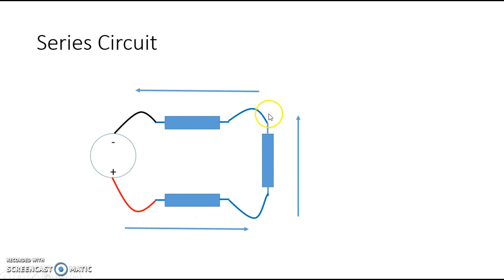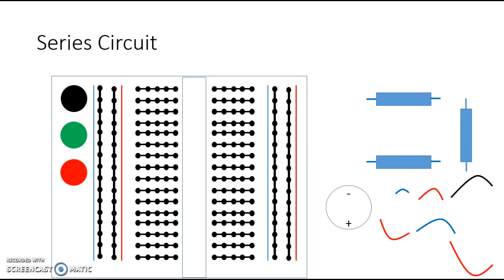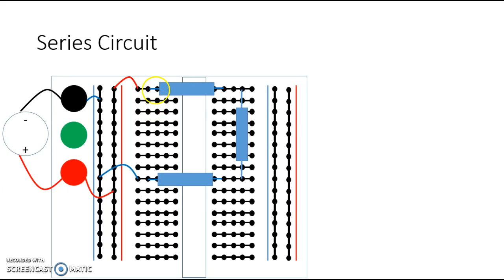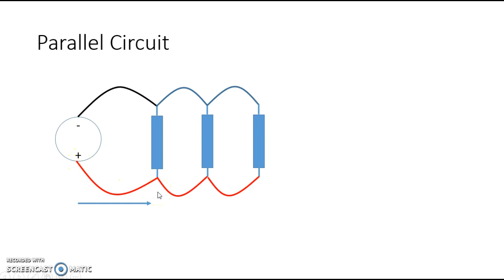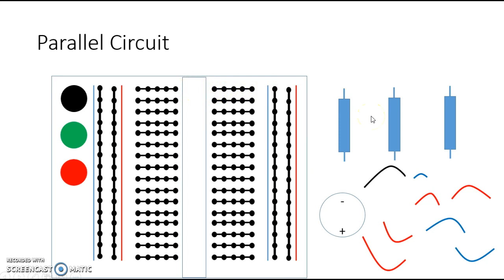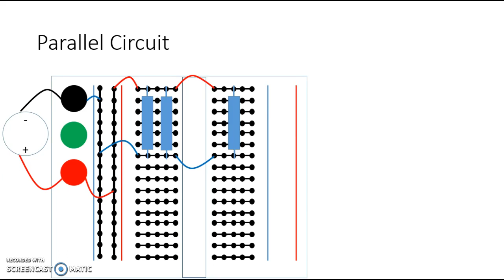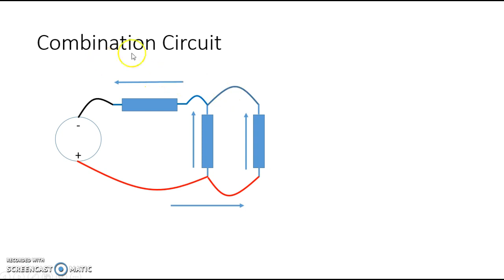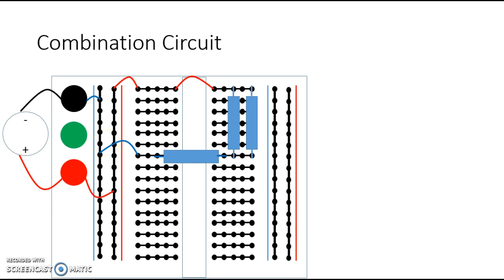Simulated Circuit Set Up On A Bread Board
In this video I discuss how to connect a series, parallel and combination circuits on a bread board. The discussion involves what holes are and are not connected on the board.